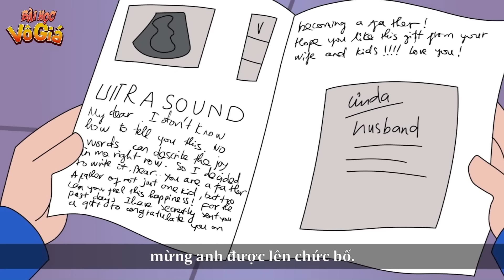CON HƯ TẠI MẸ - PHIM HOẠT HÌNH - QUÀ TẶNG CUỘC SỐNG - BÀI HỌC VÔ GIÁ - HOẠT HÌNH HAY NHẤT 2024